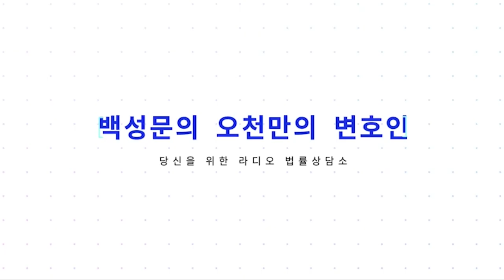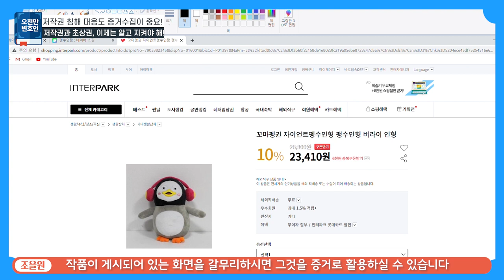[오천만의 변호인] 나홀로 소송 ep9: [저작권, 초상권 침해 나혼자소송] 내 작품을, 나의 얼굴을, 떡하니 맘대로 가져다 쓰는 당신, 법대로 해볼까? 😤😾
공들여 만든 내 작품이
어느 날, 엉뚱한 사이트에 걸려 있다고? 🤭😱😳
나도 모르게 찍힌 내 얼굴이
어느 유튜브에 나오고 있다면? 😰😨
저작권, 초상권 침해로 법적 대응이 가능하다.

유튜버, 블로거, SNS를 하고 있는 당신이
반드시 알아야 할 저작권과 초상권 관련 법.
백성문 & 조을원 변호사의 '나 홀로 소송' 듣고 '나 혼자 소송 한다'. 👏🙌🙋‍♂️🙋‍♀️

을들의 법정!🎧📱📻
EBS FM 백성문의 오천만의 변호인
매일 오전 10시 ~ 11시
EBS FM  / EBS 반디 앱 /  유튜브 EBS 라디오 공식 채널
[백성문의 오천만의 변호인]은 공식 홈페이지와 팟빵/팟티에서 다시 들으실 수 있습니다.

곡정보: 오정석-Bouble Gum